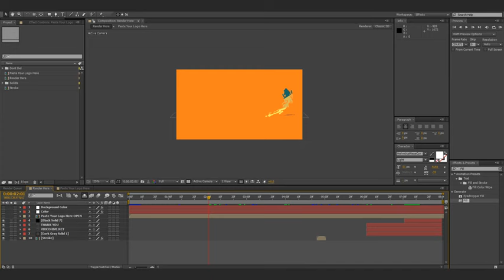Air Attack intro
Very easy to use – just insert your logo or write your text
Only Shape
Full HD resolution (1080p) or other
Music track are not included
Text help file